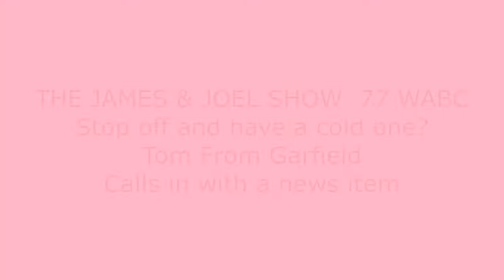The James & Joel Show WABC A Cold one?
In the mid 90's James Golden & Joel Santisteban hosted the James & Joel Show Saturday & Sunday evenings on WABC from 1992 to 2001.  It was a "call in" show that covered politics, local issues and things in between.  As an avid listener while running my printing business, I called in more times than I can remember.  Then became a regular caller.  It was fun.  What else can I say?  Maybe I'll post a montage of some of my greatest call ins.